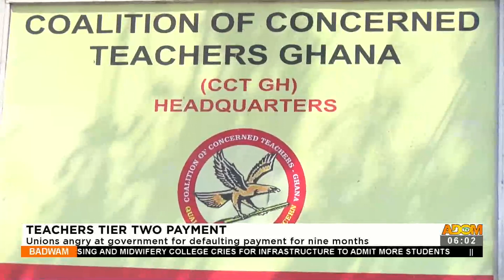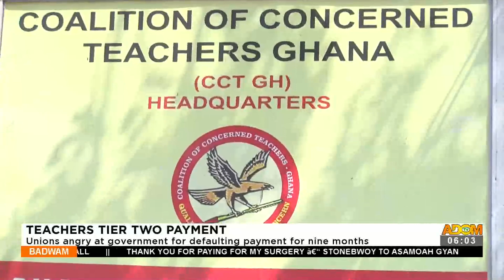Badwam News on Adom TV (27-01-23)